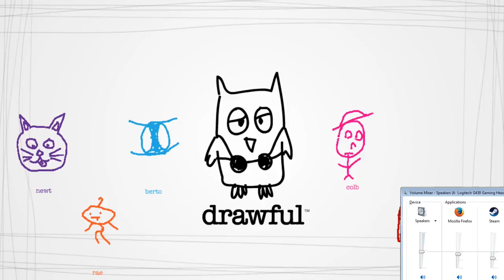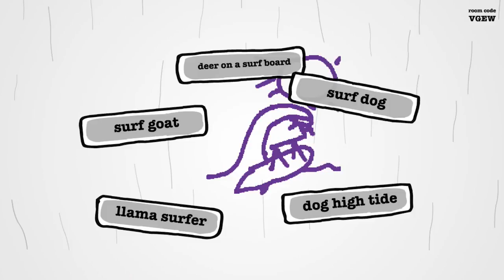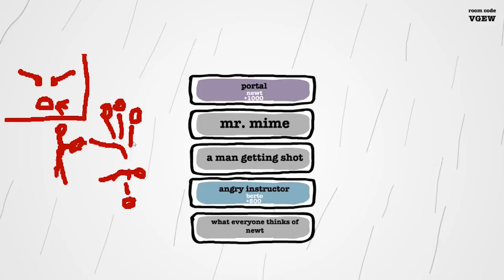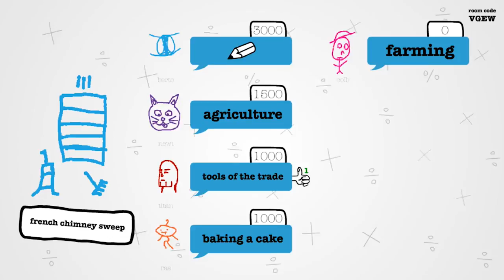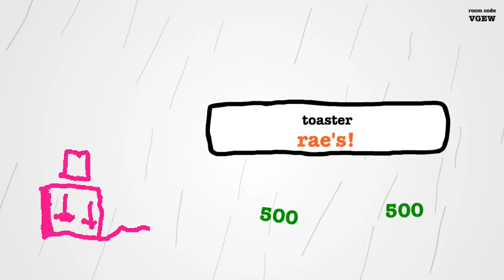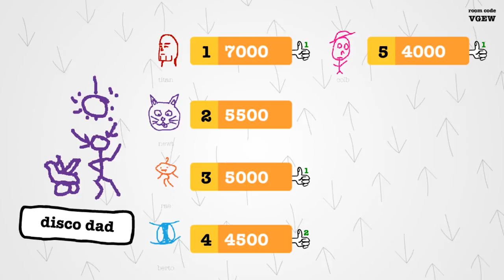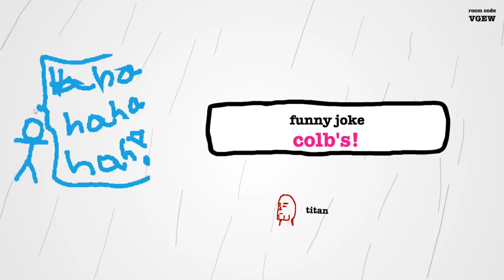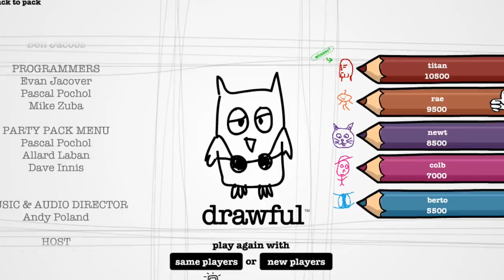Lets Play Drawful Part 2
The Frequently played crew is back with another set of Jackbox games. On the slate today is Drawful, where they found out they are still just as bad as drawing as they were last time.